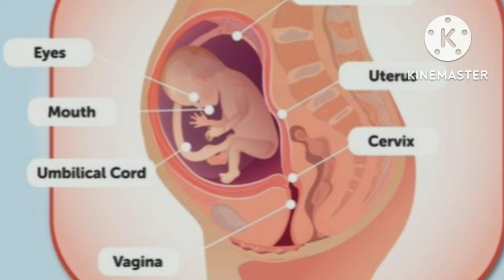Fetal heartbeat | Can You Feel Your Baby's Heart Beat in your Stomach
ultrasound,
fetal medicine specialist
baby heartbeat,
6 to 7 weeks,
babys heartbeat at 6 weeks,
fetal heartbeat